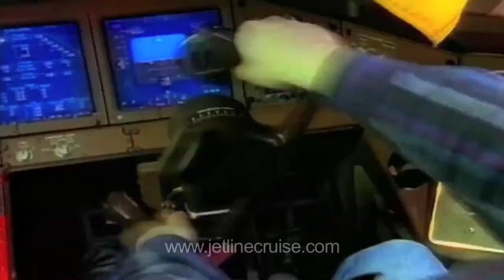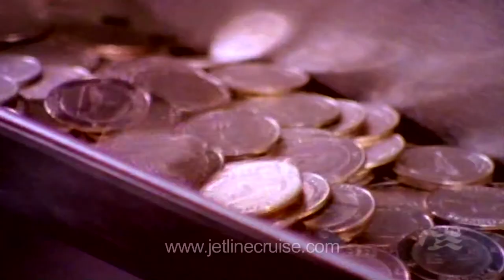Los Angeles, Yosemite and Alaska Cruise - Jetline Cruise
Alaska cruise holidays are full of scenery and the wonders of nature with effortless travel. Fly to Los Angeles on a Sunday for a 2 night hotel stay in the 4* Crowne Plaza Hotel in Beverly Hills close to the famous Wilshire Boulevard and Rodeo Drive and just 6km from the Hollywood Walk of Fame. Then Journey by coach and San Joaquin Amtrak Train to Yosemite National Park for a fabulous 2 night stay at the Yosemite Lodge at the Falls. The Yosemite Falls are one off the most beautiful and popular attractions in Yosemite National Park and are found on the North side of the valley dropping 400 feet to the forested country below. The Lodge at the Falls is quite literally the closet property to the falls where you will be able to explore and enjoy all of the activities on offer. The lodge features an outdoor pool , bicycle rentals , shops , restaurant , lounge, amphitheatre presentations and a range of tours.

Your Amtrak Rail journey to Yosemite National Park is a trip you will not forget: Catch the San Joaquin to Merced. There, board a waiting luxury motor coach for a scenic ride through Mariposa and El Portal, and then directly into Yosemite National Park. With spectacular waterfalls, giant sequoias, scenic overlooks and winding trails throughout 1,169 square miles of parkland, Yosemite National Park deserves its reputation as one of the crown jewels of the American national park system.

At the end of you stay in Yosemite National park travel by coach and train to Sacramento where you will join the Amtrak Coast Starlight train overnight for Seattle. This 20 hour journey includes private roomette accommodation with full board in the Dining Car which offers fresh cuisine served on real china and table linens or choose a less formal service in the Parlour car. A daily tasting of local wines and artisan cheeses is available for a nominal fee in the refurbished Pacific Parlor Car. This "living room on rails" is the perfect place for sleeping car passengers to relax, celebrate or socialize. With a specialty coffee bar, onboard theater and alternative dining venue, the Pacific Parlour Car will make your Coast Starlight experience unforgettable.

Widely regarded as one of the most spectacular of all train routes, the Coast Starlight links the greatest cities on the West Coast. The scenery along the Coast Starlight route is unsurpassed. The dramatic snow-covered peaks of the Cascade Range and Mount Shasta, lush forests, fertile valleys and long stretches of Pacific Ocean shoreline provide a stunning backdrop for your journey.

- Includes 2 Night Hotel stay in Beverly Hills & 3 Night Hotel stay in Yosemite National Park
- With Coach & Train between LA & Yosemite; Train and coach between Yosemite (Via Sacramento) to Seatttle (Overnight sleeper roomette on full board)

1 Fly to Los Angeles for Overnight hotel stay in Beverly Hills
2 Beverly Hills - Overnight Hotel stay
3 Los Angeles - Coach & San Joaqiun Train service to Yosemite for Overnight hotel stay
4 Yosemite national Park - Overnight hotel sta
5 Yosemite national Park - Overnight hotel stay
6 Yosemite Coach & Train to Sacramento - Overnight on Board the train (Seattle Bound)
7 Seattle - Disembark train for overnight hotel stay
8 Seattle - Embark ship.
9 At Sea
10 Juneau
11 Skagway
12 Tracy Arm Fjord (Scenic cruising)
13 Ketchikan
14 Victoria - British Columbia
15 Seattle - Disembark ship for overnight flight home